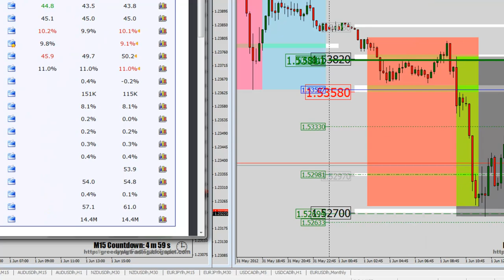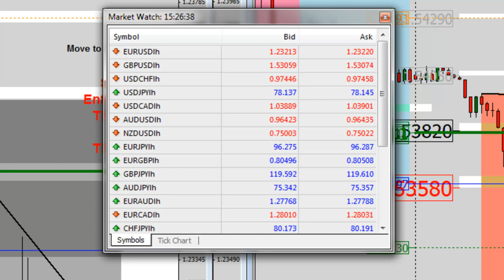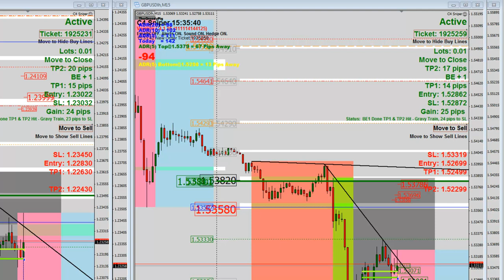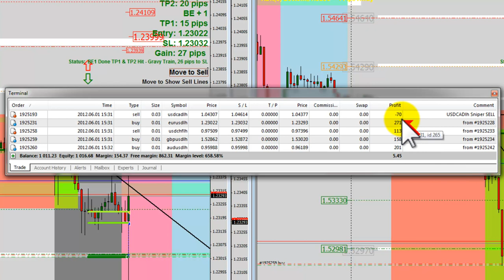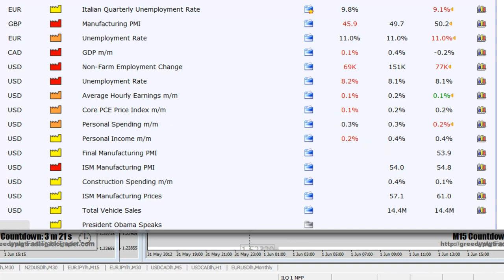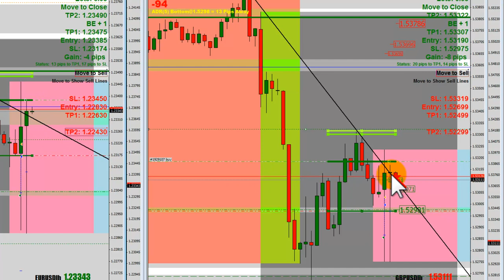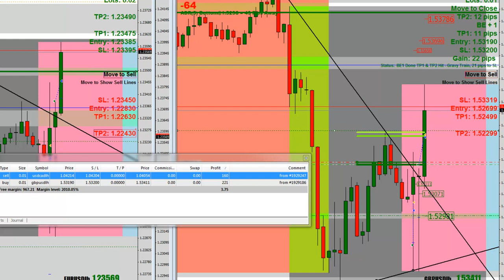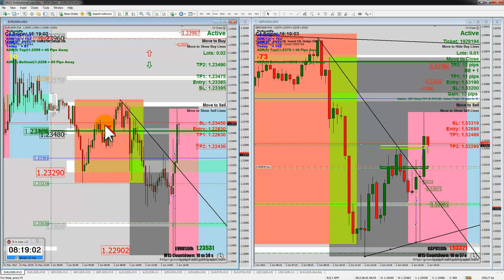2012 06 01 NFP +284 Pips LIVE Account (Part 1 of 2)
Watch Bill Tainter trade his LIVE Account and tear up the Forex Markets during June 2012 NFP.